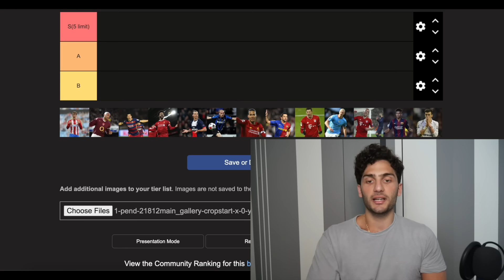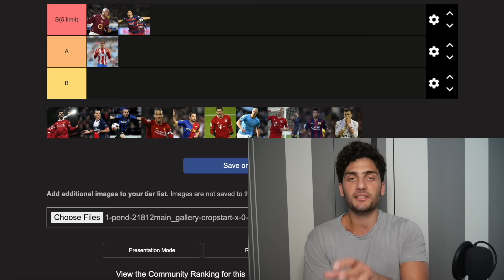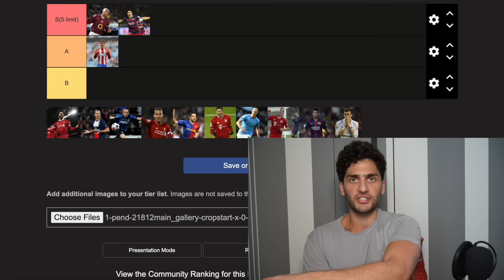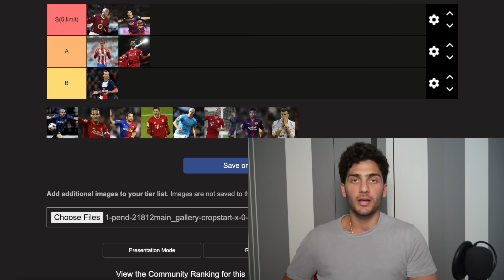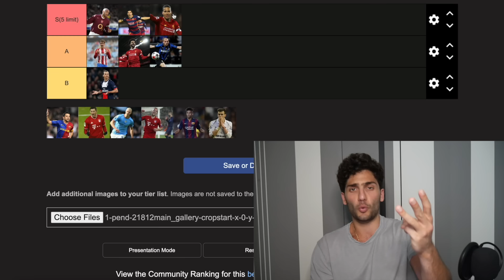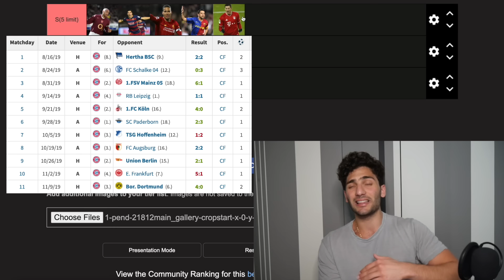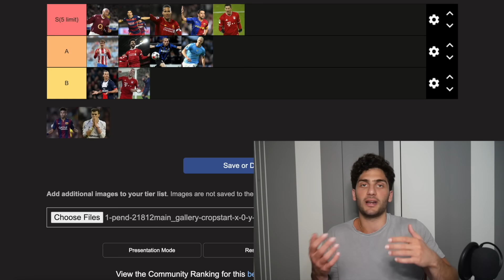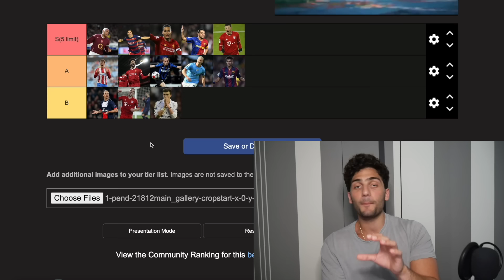Best Non Ballon D'or Winning Seasons Tier List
Compiled a list of some of the best seasons in modern football history that were not worthy enough to win the Ballon D'or. Shoutout to all you guys over on Discord who helped come up with the players on this list, forgot to shout you out in the vid but it for real means a lot. I love you all and enjoy the video!